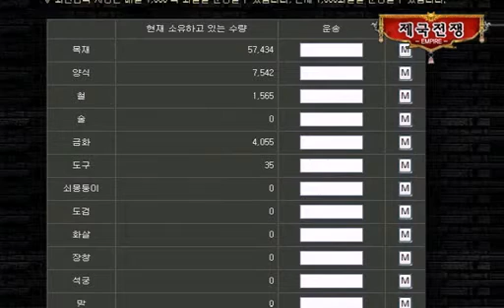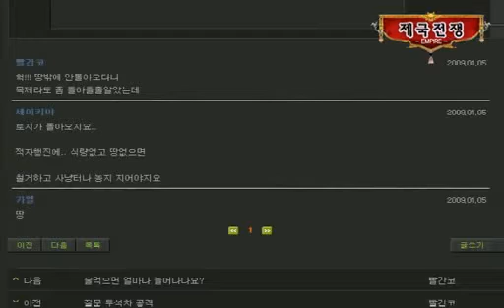무작정 따라하는 제국전쟁 전쟁편 2부